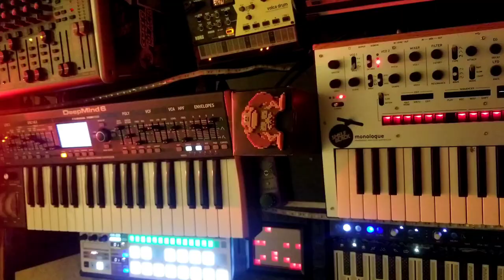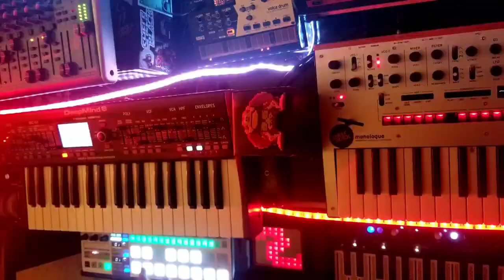Late Shift - Shelfblack - Korg Monologue Electronic Experimental Synth song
All electronic hardware based synth jams without the use of a computer.   I am a musician from Greenville, South Carolina and I create my own type of electronic experimental.

Gear that I use:

Korg Monologue
Behringer DeepMind 6
Volca Sample
Volca FM
Volca Keys
Kaossilator KP3
Arturia Microfreak